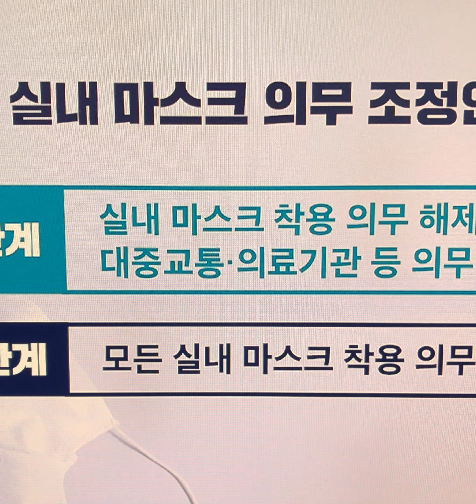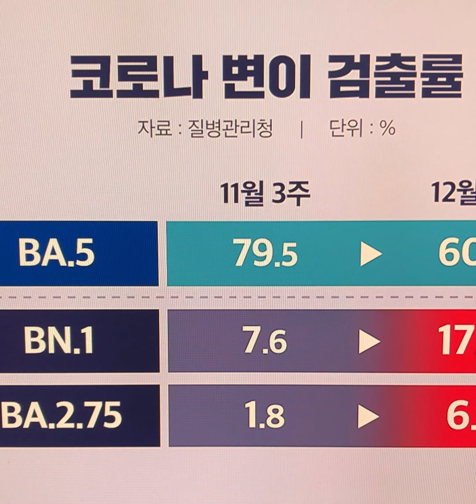실내마스크 '2단계 해제' 가닥 이르면 설연휴 전 조정가능성#마스크#실내해제#윤석열정부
1단계서 교통·의료시설 등 빼고 해제하는 '네거티브' 방식
19일 감염병 자문위 논의 주목…23일 중대본서 결론
정부, 해제 기준 지표·예상 해제 시점 함께 제시할 듯